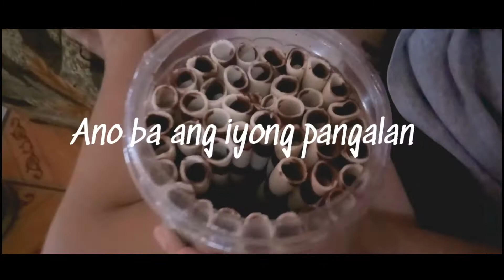Dalaga by ALLMOsT | Short Lyric Video Parody